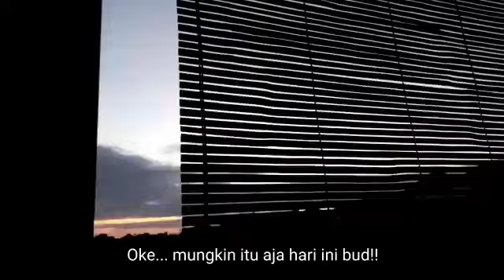Last Day Of Ramadhan💚👋🏼 | Aesthetic Vlog | by Jeni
Hi buddy! i'm Jeni🧕🏻, so today is last day on Ramadhan. This vlog is my activity ahead of Eid. Besok Lebaran!!! yeyyy🎉🎉 alhamdullilah kita udah melewati bulan suci ramadhan bud... Jeni mengucapkan mohon maaf lahir batin ya guyss.. saksikan vlog selanjutnya yaa, insha allah besok aku bakal Up video, jadiii pantengin terus yakk!! jangan lupa subscribe dan tekan lonceng notifikasinya biar kalian ga ketinggalan vlog selanjutnya...